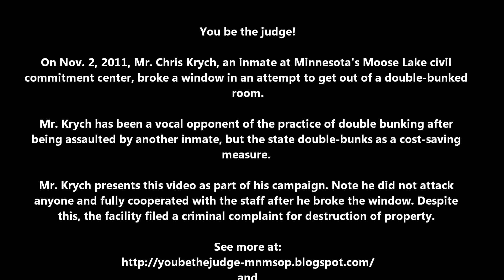Chris Krych Evidence Video Nov. 2, 2011, Moose Lake Civil Commitment Center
This is the second of two videos uploaded at Chris Krych's request.

Chris Krych is an inmate at the Moose Lake civil commitment center in Minnesota. Krych is a staunch opponent of the practice of double bunking after being assaulted twice by his bunkmate. He was told the only way he would get a single room was to get in trouble.

So on Nov. 2, 2011, Krych took the advice of the officer and shattered a window to get a write-up. Unfortunately, the center is pressing criminal charges against him.

The full details of this incident and the conditions at the Moose Lake Civil Commitment Center can be found here: